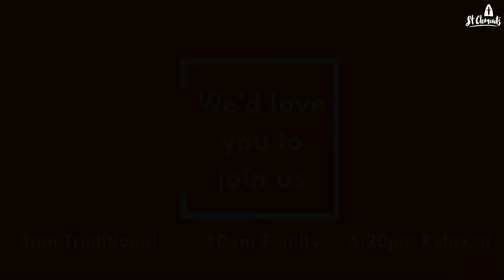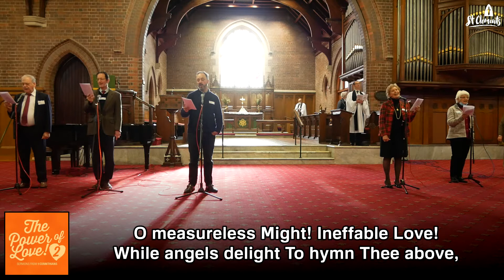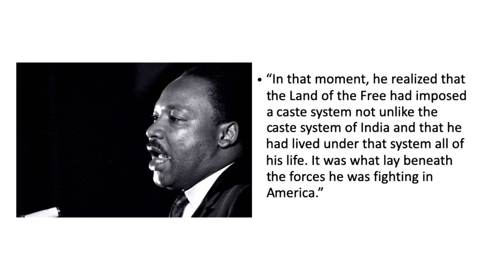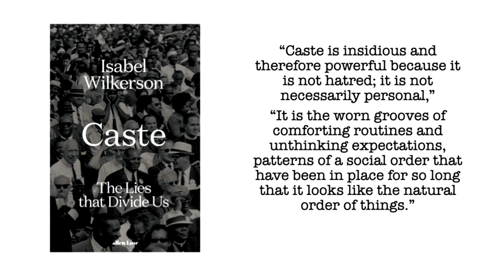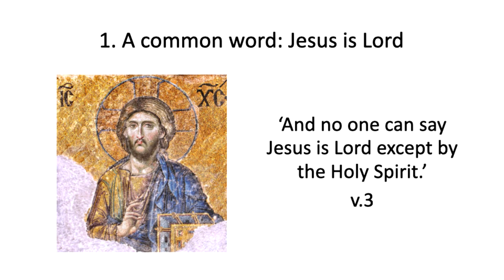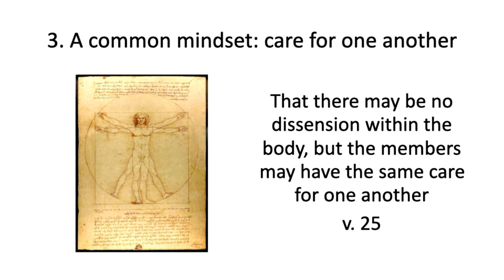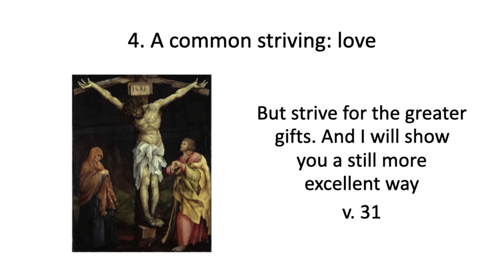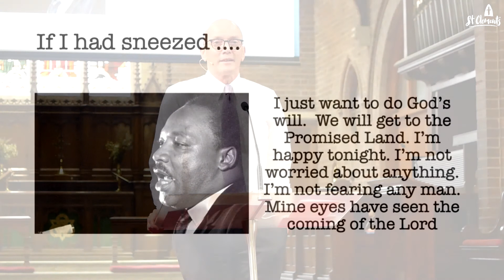23/8/2020 Short Service - 1 Corinthians 12:1-31 Your Gifts, Their Good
A short version of our Sunday service recorded on 23/8/2020 with Stuart Smith preaching on 1 Corinthians 12:1-31 Your Gifts, Their Good